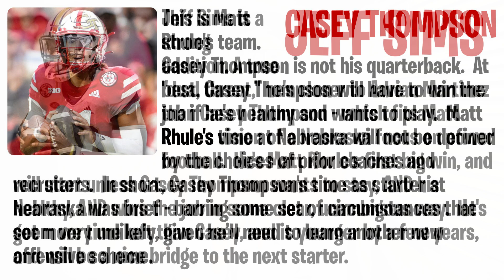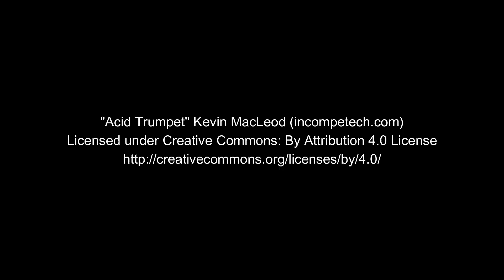Jeff Sims Transfers to Nebraska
Christmas came early for Nebraska when Jeff Sims transferred from Georgia Tech to play for Matt Rhule and the Cornhuskers in 2023.  But, will he start?  What about Casey Thompson?  Where does Malik Hornsby fit in?  And, will Dylan Raiola commit to Nebraska after de-committing from Ohio State?